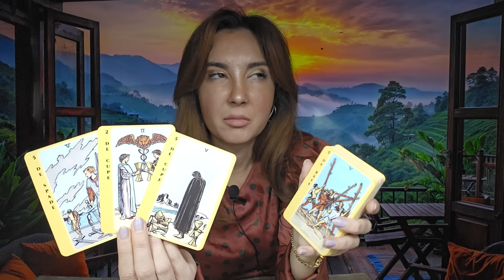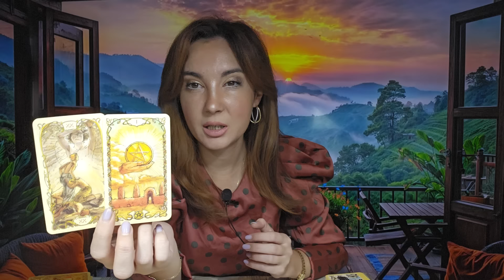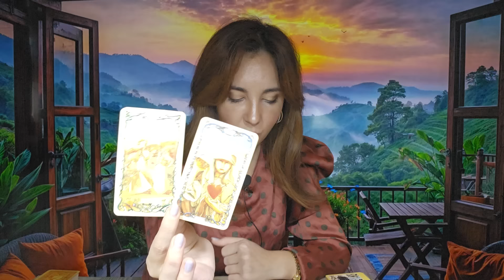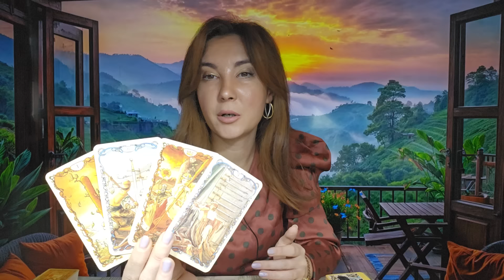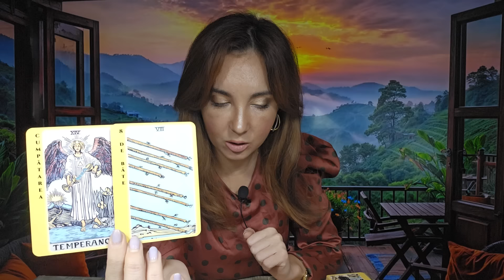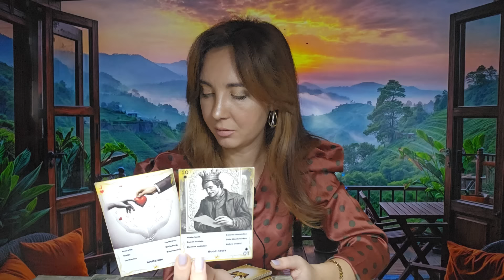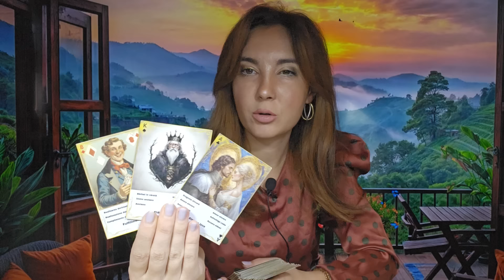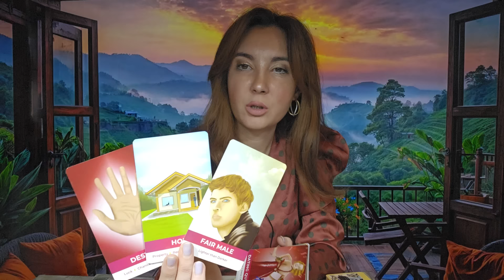𝗦𝗘𝗖𝗥𝗘𝗧𝗘 𝗗𝗘𝗭𝗩𝗔̆𝗟𝗨𝗜𝗧𝗘 𝗦̦𝗜 𝗨𝗡 𝗡𝗢𝗨 𝗜̂𝗡𝗖𝗘𝗣𝗨𝗧! 🧚‍♀️ 𝗟𝗜𝗡𝗜𝗦̦𝗧𝗘, 𝗜𝗨𝗕𝗜𝗥𝗘 𝗦̦𝗜 𝗩𝗜𝗡𝗗𝗘𝗖𝗔𝗥𝗘!